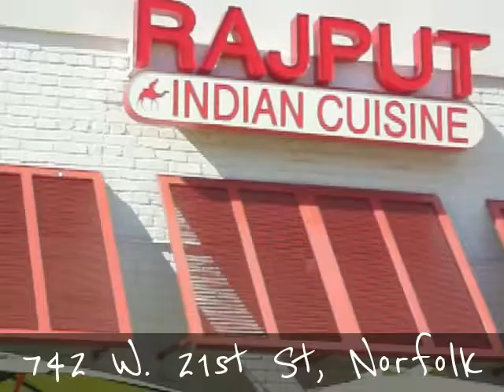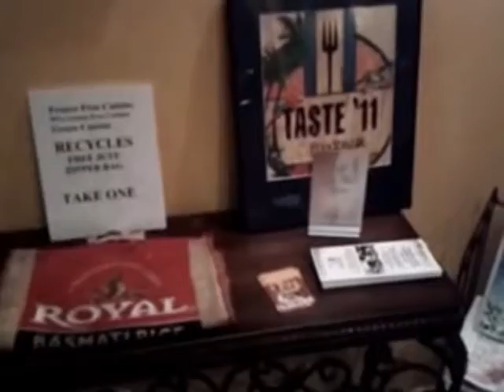Rajput in Norfolk and Virginia Beach